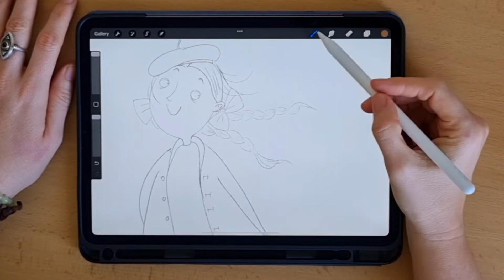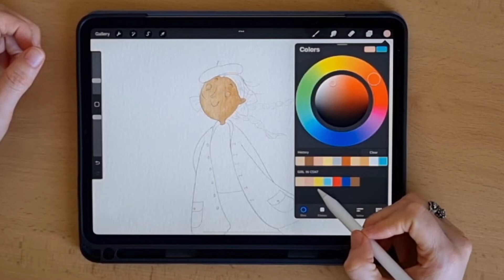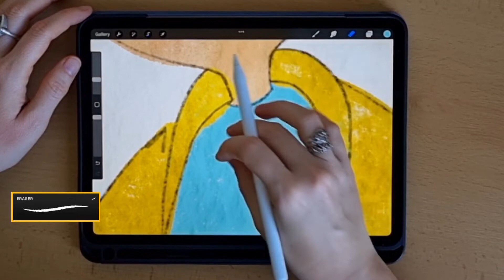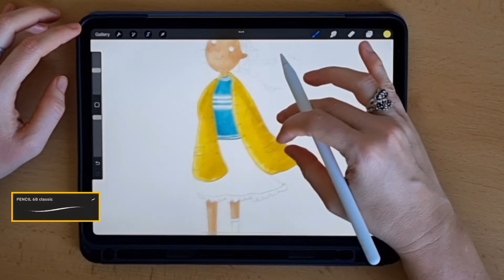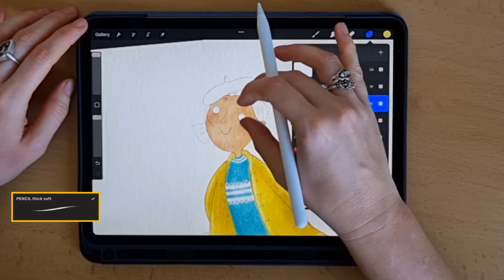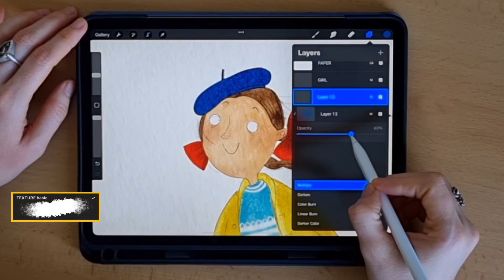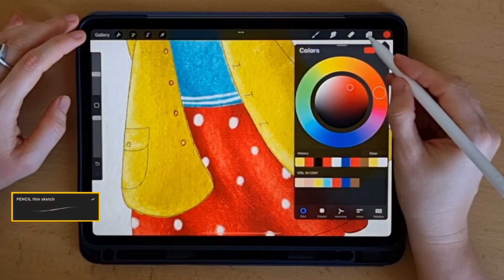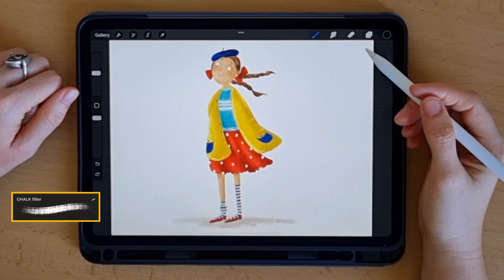02_RAINCOAT procreate tutorial CZ SK - kreslenie krok za krokom - DIEVČA V ŽLTOM PRŠIPLÁŠTI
🎨 Learn how to draw this cute cartoon character step by step!